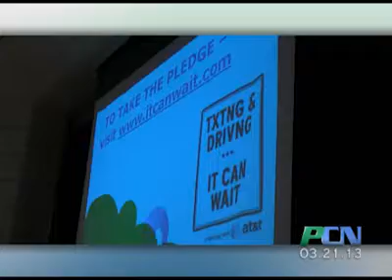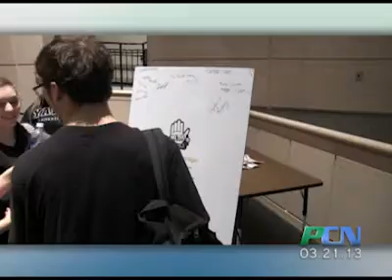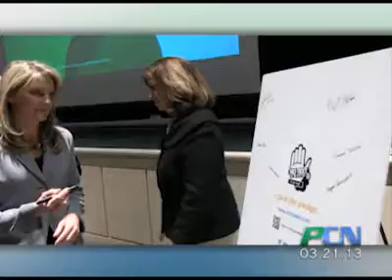PCN Silver Lake AT&T Texting and Driving It Can Wait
PCN PACTV Community News Silver Lake AT&T Texting and Driving It Can Wait